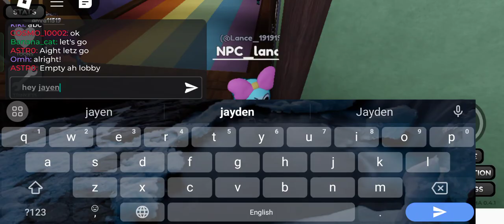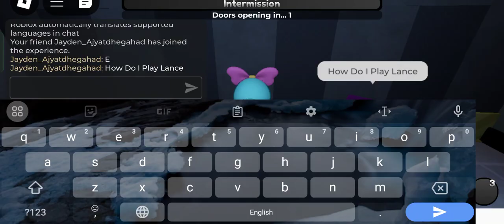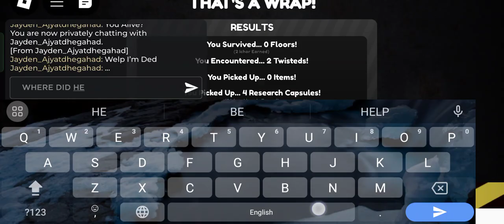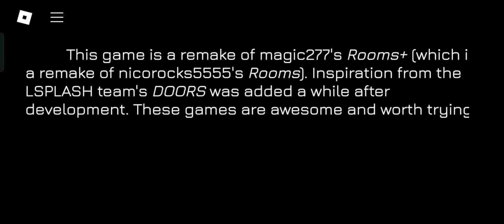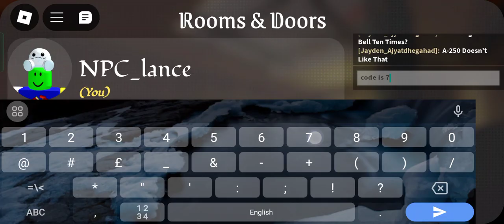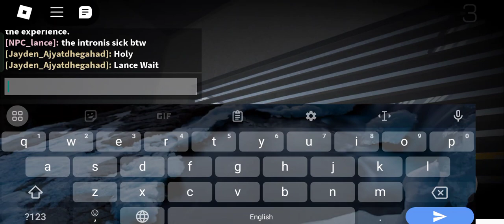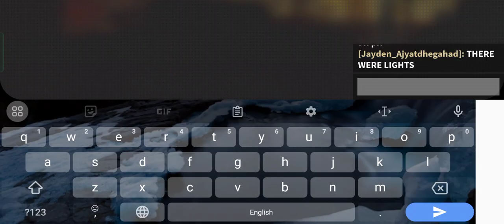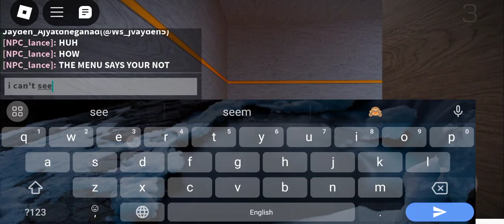doors and rooms (I don't think Dandy's world is the focus